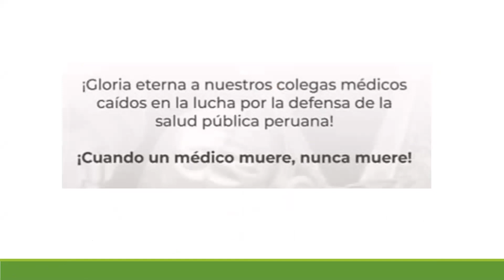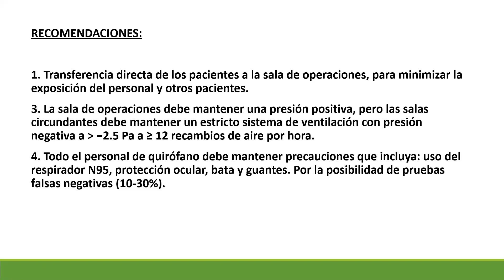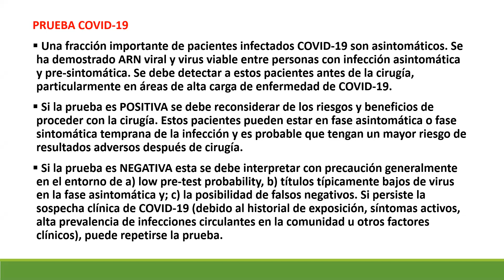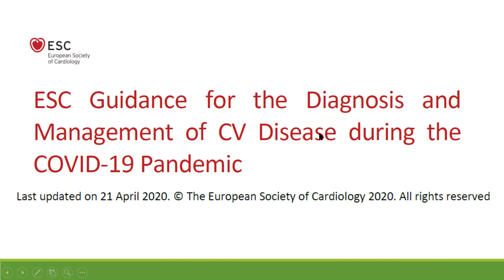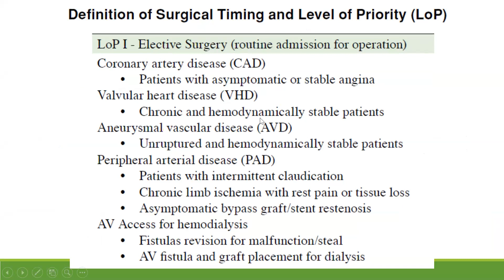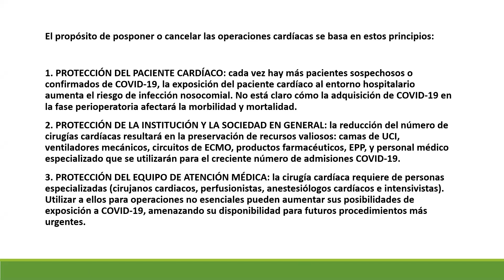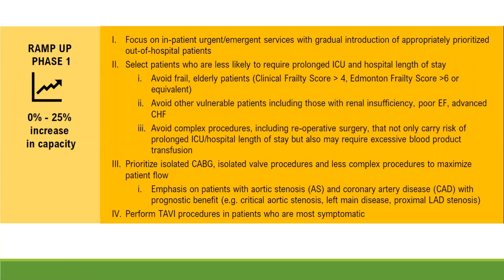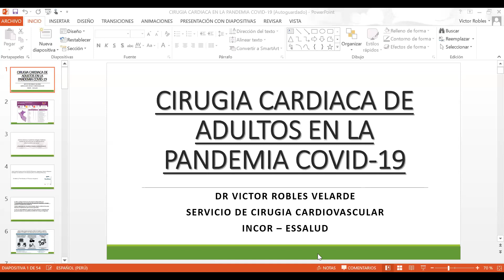CIRUGÍA CARDIACA DE ADULTOS EN LA PANDEMIA COVID - 19, DR. VICTOR ROBLES VELARDE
El Cuerpo Medico del INCOR, continuando con las capacitación continua esta vez apoyado de la aplicación Zoom, presenta el Tema: Cirugía Cardiaca de adultos en la Pandemia COVID-19, a cargo del Dr. Victor Robles Velarde, médico del Servicio de Cirugía Cardiovascular del INCOR, Moderado por el Dr. Andrés Reyes Torres.